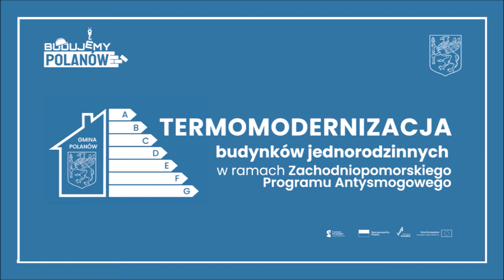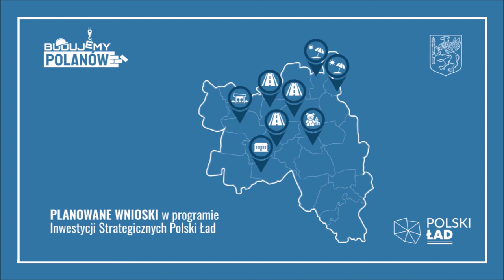Inwestycje Gminy Polanów 2022 rok